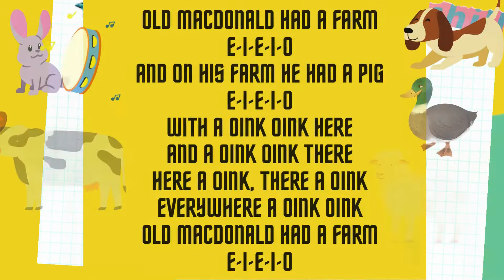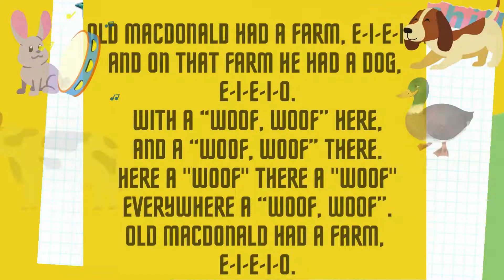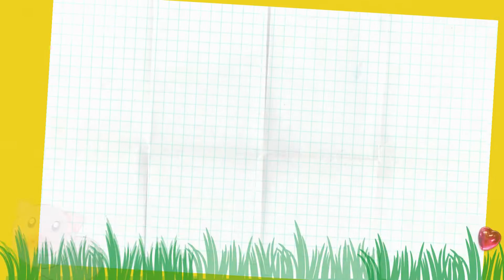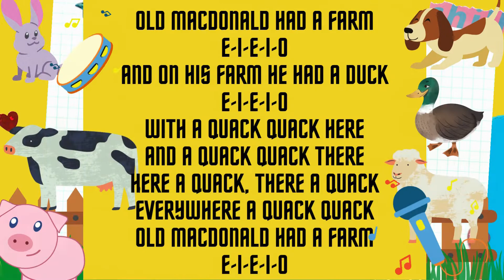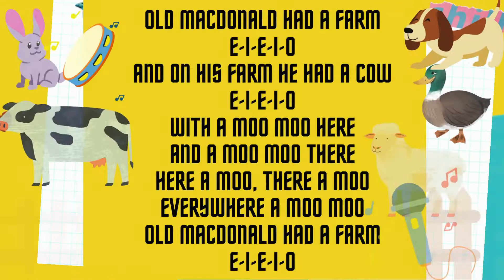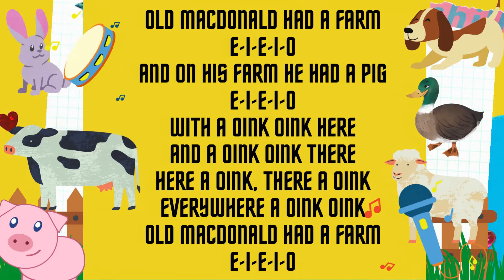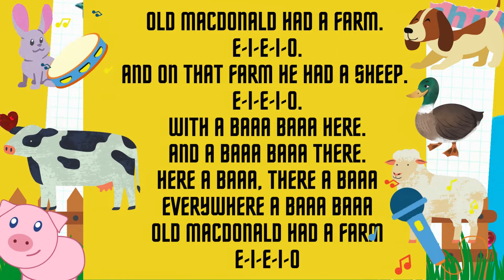🐷Old MacDonald had a farm with lyrics🐄🎤|中文認字🥇|英文認字|Nursery Rhymes🌈|認識農場動物|🐑兒歌|幼稚園兒歌|Ee i ee i oh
會員影片優先Join this channel to get access to perks:
農場 Farm
鴨子 duck
牛cow
雞 chicken
羊sheep
豬 pig
馬hourse

E-I-E-I-O
And on his farm he had a cow
E-I-E-I-O
E-I-E-I-O
Old MACDONALD had a farm
E-I-E-I-O
E-I-E-I-O
E-I-E-I-O
E-I-E-I-O
And on that farm he had a dog,
E-I-E-I-O.
Here a "woof" there a "woof"
Everywhere a “woof, woof”.
E-I-E-I-O.
E-I-E-I-O
E-I-E-I-O
E-I-E-I-O
And on his farm he had a duck
E-I-E-I-O
E-I-E-I-O
And on that farm he had a sheep. E-I-E-I-O.
With a baaa baaa here.
And a baaa baaa there.
And a neigh neigh here.
And a neigh neigh there.
And a quack quack here.
And a quack quack there.
And an oink oink here.